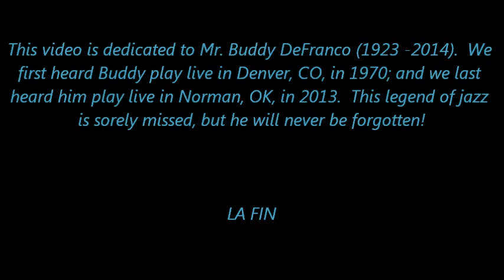"Views of the Blues" for 2 clarinets -- Steve & Janet Clark (11/20/1986)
Husband & wife clarinetists, Steve & Janet Clark, in a live performance with the APSU Woodwind Ensemble, under the direction of Dr. Stephen Clark, on November 20th, 1986.  ***This video production is dedicated to the late legendary jazz clarinetist, Buddy DeFranco (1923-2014).  EVETS KRALC PRODUCTIONS